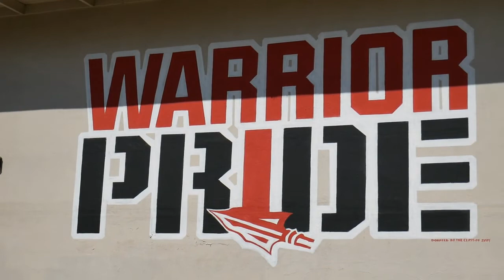GHS Tour 2022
Take a tour of our campus here at Galt High School. Created by the GTV crew. Music from WeVideo